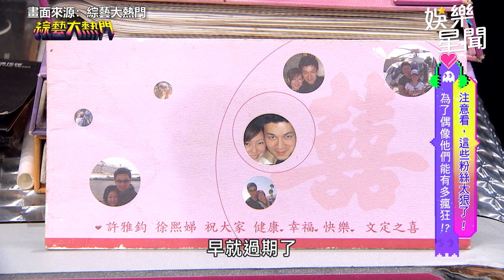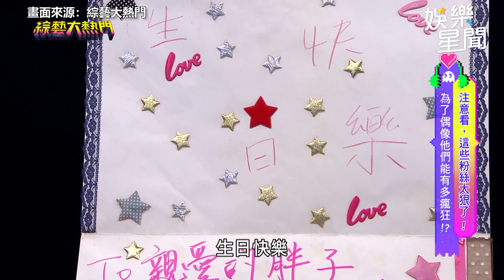超鐵妹粉！「雙口呂」先生曝追星狂舉 阿妹親手做生日卡暖翻｜娛樂星聞